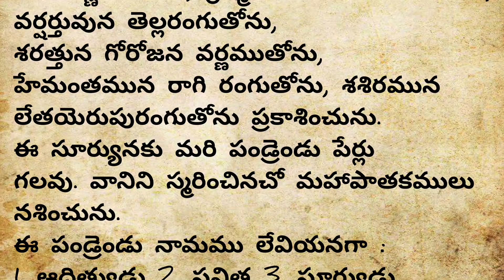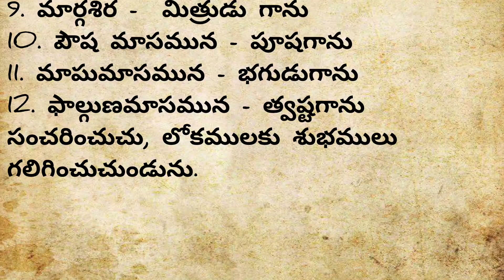జీవకోటి మనుగడకు బ్రహ్మ పురాణంలో చెప్పిన సూర్యుని రూపాలు!||ratha saptami 2024